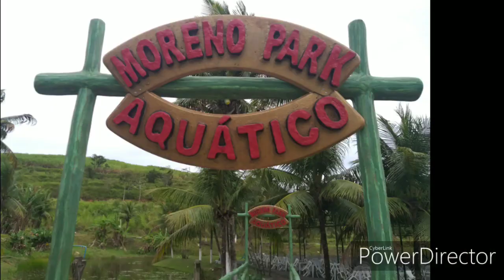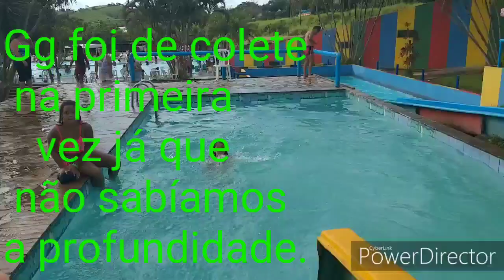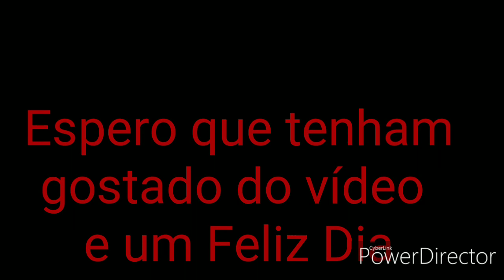Moreno park aquático 2019(dia das crianças parte 1)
Olá pessoal espero que tenham gostado do vídeo de dias das crianças.